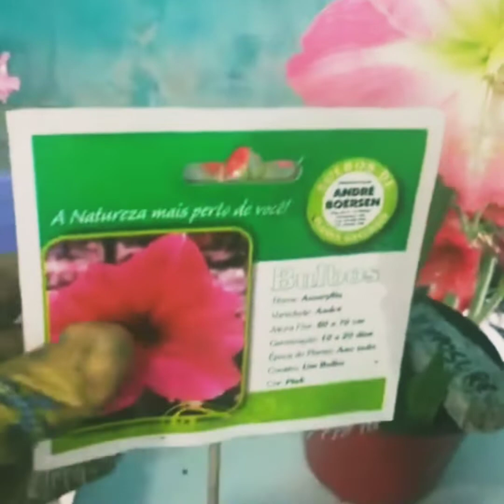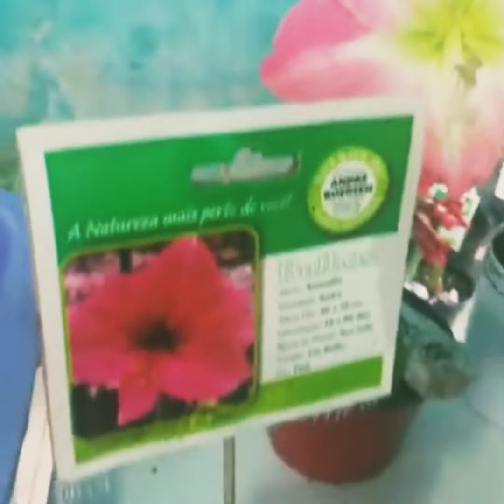Dicas de plantio, adubação e preparação do substrato .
Tentando melhorar a qualidade do vídeo estou fazendo repost das  dicas  valiosas. E quando digo dicas são do que tem me ajudado e funcionado pra mim . São experiências minhas , pra você pode ter funcionado diferente. Coloque sempre seu toque teste veja o que for bom pra você .
 Fiz com carinho espero que gostem .
A mistura para o substrato usada foi de
2 parte de terra
1 de areia lavanda
1 parte de pedrinhas de areia peneiradas
1/2 de uma parte de cascas de pinus
1/2 parte de húmus de minhoca
E um pouco de isopor . amarilis amaryllis amarílis hippeastrum.